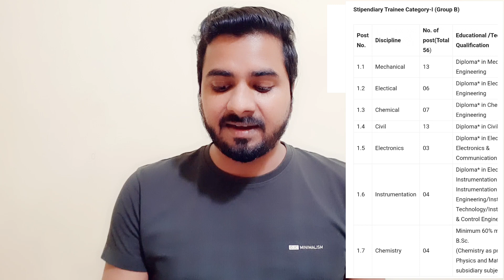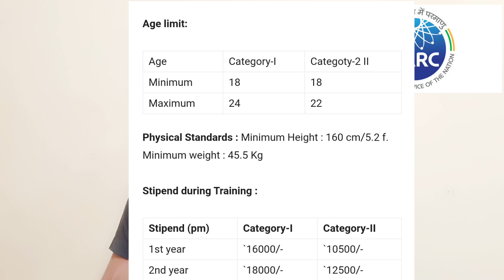BARC Recruitment 2021 | Salary Rs.44900 | Fresher Apply | Latest 2021 Job Notification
Apply BARC Job